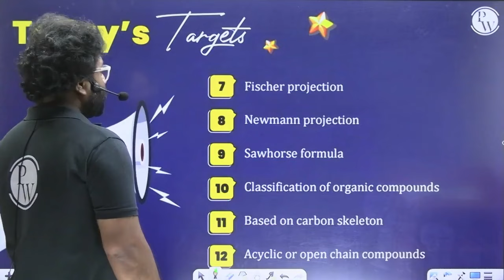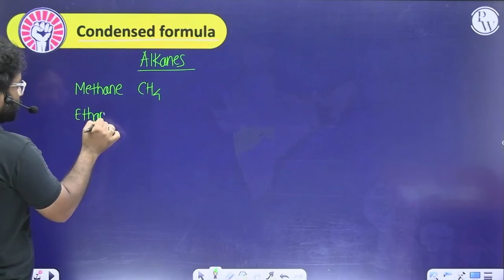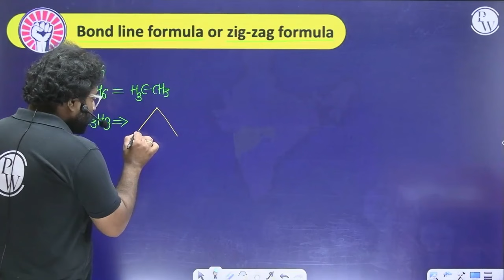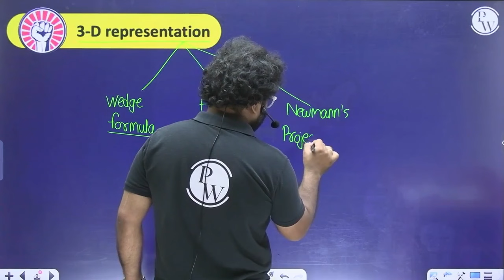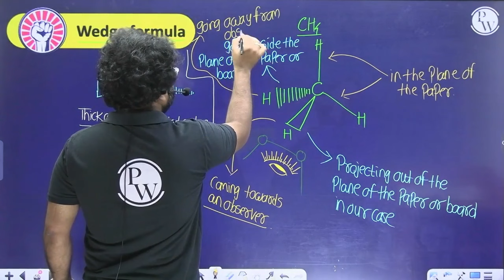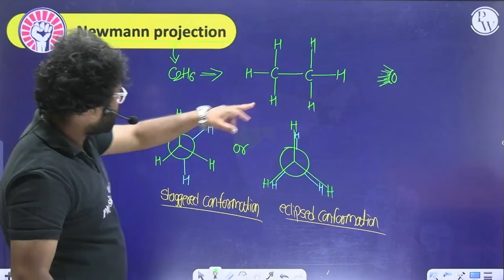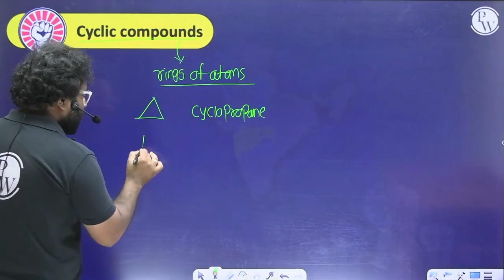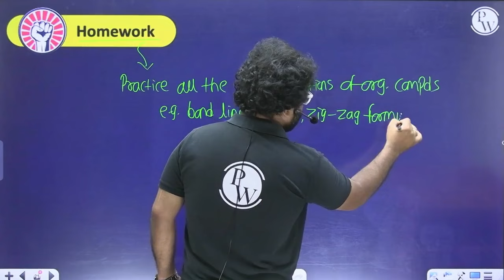BASIC PRINCIPLES OF ORGANIC CHEMISTRY 01 | Representation & Classification of Organic Compounds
You will learn the basics of organic chemistry, such as how to represent and classify organic compounds using different methods. This video is helpful for Class 11th/MHTCET/JEE/NEET students who want to understand the fundamentals of organic chemistry.